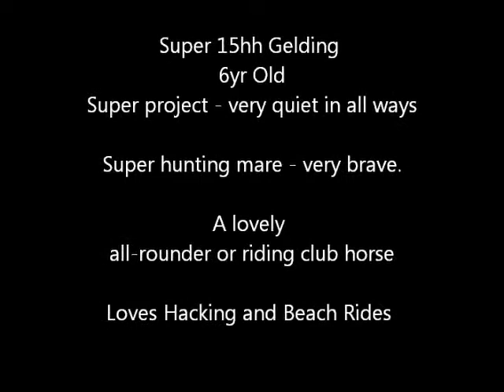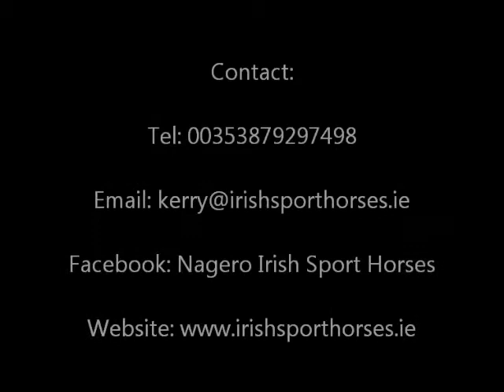All Rounder for sale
15h 6yo cob.  Rooney is a bay gelding, who is very eye catching, he has a very nice step to all 3 paces.  He is bombproof on the roads, very good in traffic.  A nice forward ride.  Has been to the beach and Forest where he is always perfectly well behaved.  Loves going for a good gallop. Rooney is a hunting/xc machine. Really knows his job and just gets on with it. He will jump around a 80cm track no problem, he has potential to move up the classes. Rooney is very easy to work with in the stable and gets on well with all horses.  Is a super project for someone to bring on over the summer whilst having fun on a safe horse.  Has been to low level unaffiliated competitions.  Very willing horse.  With a few months work will be a super Riding-Club horse/All-Rounder/Low level Eventer.  Can be forward although perfectly safe so wouldn't suit a nervous novice.  No bucking or naughtiness.  This horse is based in Co.Derry